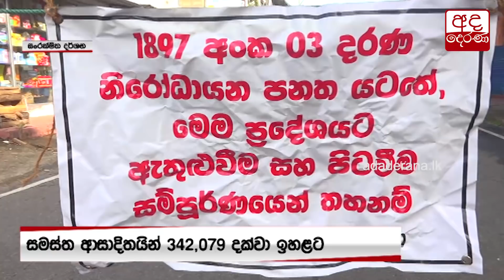අඛණ්ඩව තෙවන දිනටත් කොවිඩ් මරණ 100 ඉක්මවයි...